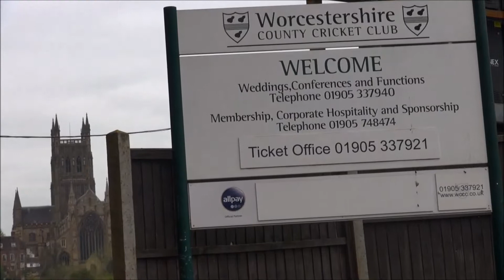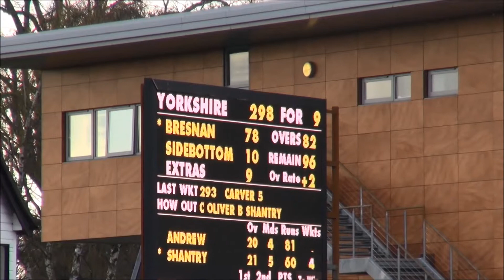Yorkshire battle back at Worcestershire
Day two highlights from Worcestershire v Yorkshire